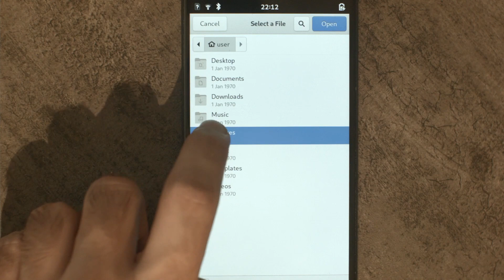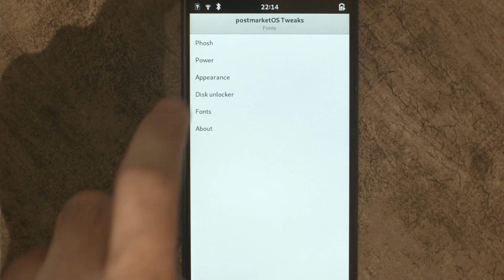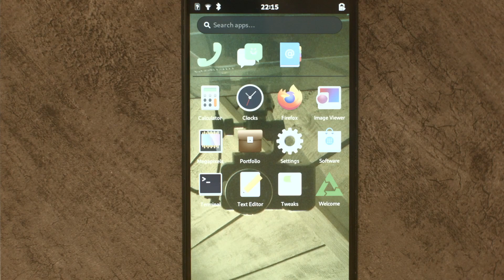postmarketOS tweaks and Megapixels update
The new release of postmarketOS tweaks and Megapixels are in postmarketOS edge now for testing. The Tweaks app now has some new Phosh settings and also finally the css overrides people have been asking for.

The Megapixels app now also has async focussing code and finally a settings screen with an about dialog.